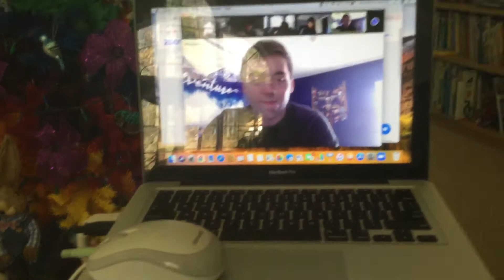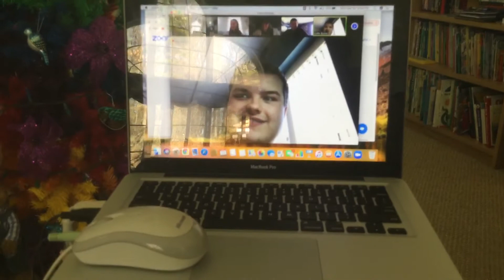Joachim Lena Having Tutti on Zoom with Kirsten icebreaker at my House Marywood University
icebreaker